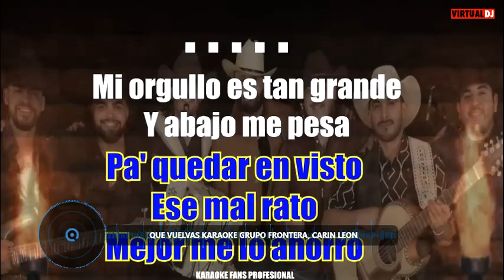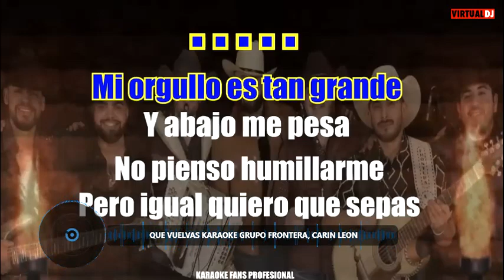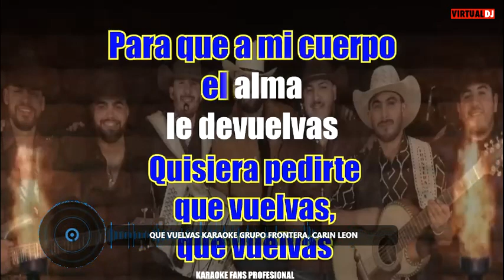Que Vuelvas Karaoke Grupo Frontera, Carin Leon TONO MUJER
CECIMOORE QUE VUELVAS KARAOKE GRUPO FRONTERA TONO MUJER